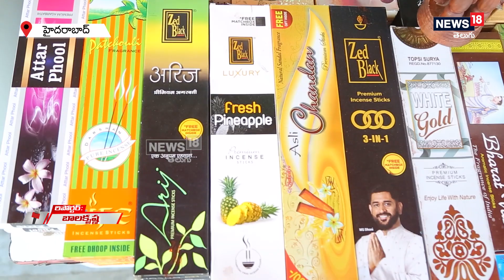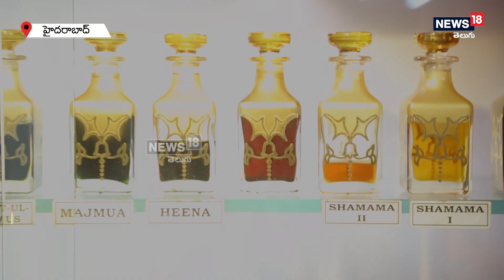Charminar: ఖండాంతరాలకు వ్యాపించిన ఛార్మినార్ అత్తరు సువాసనలు | News18 Telugu